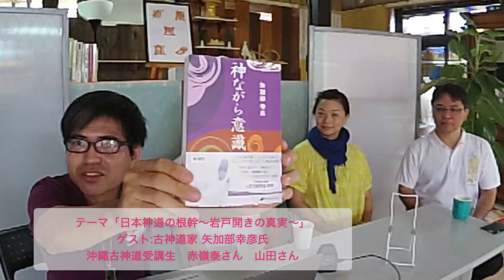癒リンク沖縄#古神道@2020/06/16